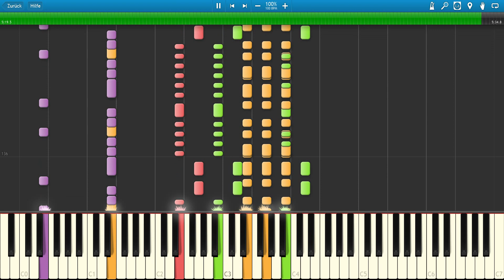Darude - Sandstorm [Piano Tutorial Video]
▬▬▬▬▬▬▬▬▬▬ஜ۩۞۩ஜ▬▬▬▬▬▬▬▬▬
▬▬▬▬▬▬▬▬▬▬ஜ۩۞۩ஜ▬▬▬▬▬▬▬▬▬
This is a Tutorial for the famous song "Darude - Sandstorm".
Enjoy :D

sandstorm darude
darude sandstorm
darude
sandstorm
techno
zombie nation
techno music
darude sandstorm remix
basshunter
sandstorm by darude
dj tiesto
Klavier
Piano
daft punk
sandstorm techno
tiesto
sandstrom darude
dubstep
sandstorm darude remix
benny benassi
trance
darude music
better off alone
deadmau5
satisfaction
darude sandstorm dubstep
cascada
techno songs
skrillex
darude sandstorm trumpet
atb
sandstorm remix
basshunter dota
ravers fantasy
dota
darude live
darude i ran
sand storm
dj darude
sandstorm dubstep
david guetta
crazy frog
darude rush
dota basshunter
sandstorm darude lyrics
rammstein
eminem
lil wayne
gangnam style
party rock anthem
rave music
cosmic gate
stereo love
dj sammy heaven
best techno songs
numa numa
like a g6
darude dankstorm
darude oasis
rocky theme song
g6
i gotta feeling
ferry corsten
i ran
sandstorm song
crystal method
limp bizkit
darude sandstorm lyrics
butterfly
out of control
differences ginuwine
darude bitter sweet
danza kuduro
darude sandstrom
tron legacy soundtrack
mgmt kids
selfie
darude sandstorn
darude sandstomr
shots lmfao
sean paul
dance music
remember the name
britney spears
cinema skrillex
darude snadstorm
scat man
ridin solo
memories david guetta
safety dance
heaven dj sammy
friday rebecca black
darude sandstorm oddone
sandstorm basshunter
maroon 5

justin bieber
boyfriend justin bieber
justin bieber boyfriend
selena gomez
justin bieber pray
baby
pray justin bieber
taylor swift
chris brown
nicki minaj
miley cyrus
never say never
one time
katy perry
one direction
justin beiber
drake
lady gaga
lil wayne
justin bieber parody
rihanna
michael jackson
justin bieber songs
gangnam style
eminem
usher
beyonce
lolly justin bieber
bruno mars
hannah montana
overboard justin bieber
justin timberlake
love me
ssundee
pewdiepie lucius
pewdiepie ao oni
pewdiepie gta 5
joey graceffa
pewdiepie dubstep
pewdiepie oculus rift
harlem shake
ihascupquake
venturiantale
pewdiepie goat simulator
pewdiepie cleverbot
chimneyswift11
fine bros
slyfoxhound
nerdcubed
pewdiepie horror games
p
facade pewdiepie
rooster teeth
pewdiepie omegle
pewdiepie evie
pewdiepie scary games
ssohpkc
pewdiepie flappy bird
shane
speedyw03
pewdiepie barrels
watchusliveandstuff
pewdiepie animated
pew
pewdiepie deadpool
machinima
slender man
slender pewdiepie
prop hunt pewdiepie
pewdiepie heavy rain

pranks
slide fail
bmx fail
kinect fail
wedding fail
parking fail
girls fail
exercise ball fail
police fail
cinnamon challenge
best man fail
burnout fail
surfer interview fail
car fail
cop fail
border patrol fail
fail blog compilation
mime fail
drunk fail
boat launch fail
news reporter fail
gun fail
news bloopers
crossfit fail
trust fall fail
bell ringer fail
jumping jacks fail
escalator fail
toy fail
funny fail videos
harlem shake fail
pole vault fail
fireworks fail
scare fail
boat fail
gymnastics fail
mascot fail
skyrim fail